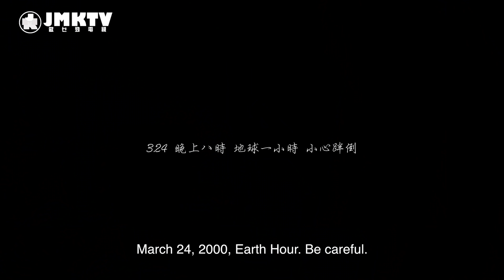【香港恐怖故事】 EP01 恐怖停電 Hong Kong Horror Story: Black Out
香港，其實好恐怖...
連續單元劇《Hong Kong Horror Story 香港恐怖故事》正式上線！
The world has no lights when you wake up...

主演：Lady Sean Lung，螺絲砒 Lost Play，大春 Big Spring